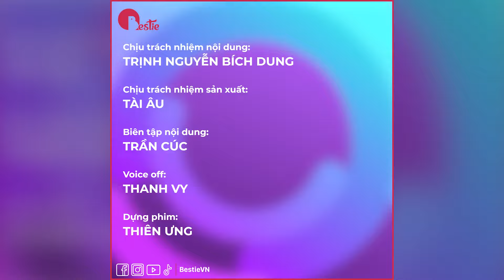Hội "mẹ bỉm" càng nhiều con càng đẹp: Bà xã Lý Hải chiếm trọn spotlight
"Gái nhiều con vẫn trông mòn con mắt" 😍 Bà xã Lý Hải (Minh Hà) và Hồ Ngọc Hà dù trải qua 4 lần sinh nở nhưng vóc dáng còn "ngon" hơn cả lúc chưa sinh 🤤
Có vẻ như "xuống sắc" sau sinh giờ không còn là nỗi lo của các mỹ nữ Vbiz nữa rồi.

Hãy theo dõi Yan trên:
✔️Youtube Yan News :